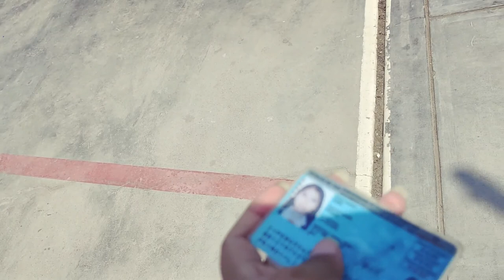Elecciones presidenciales 2021 y recogiendo pedido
Hola amigos, un nuevo video espero les guste, en Perú estuvimos en las elecciones presidenciales, y ahora estamos en espera de quién será nuestro próximo presidente.

Si uno no sale de su confort de vida, nunca conocerá el sabor de la vida!!

Sal y disfruta de todo lo que hay en tu alrededor. Conoce primero tu país y luego aventúrate en otros países para conocer su cultura. (Pero en este tiempo QUEDATE EN CASA y se precavido)